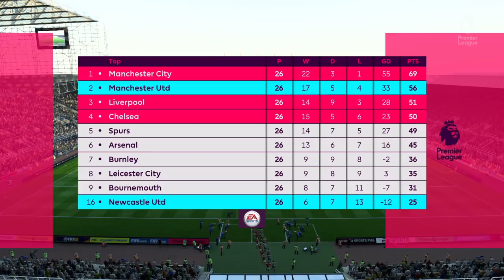Newcastle vs Manchester United | 11/02/2018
Newcastle United vs Manchester United. Full match gameplay. 11/02/2018